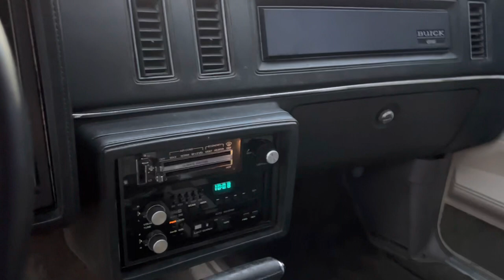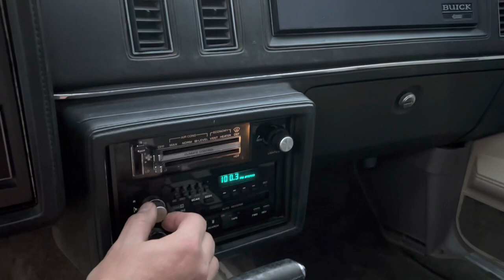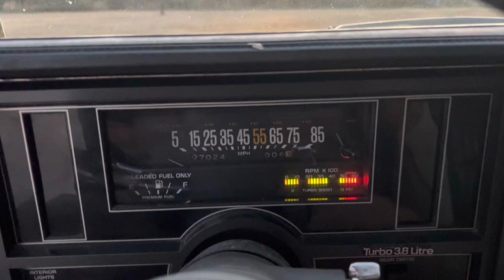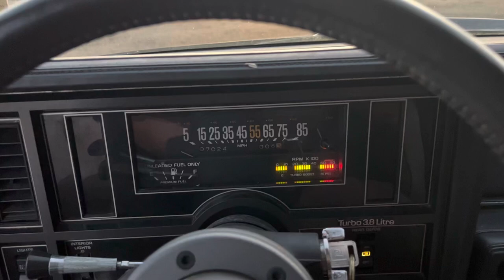1984 Buick Grand National Garage Find Survivor